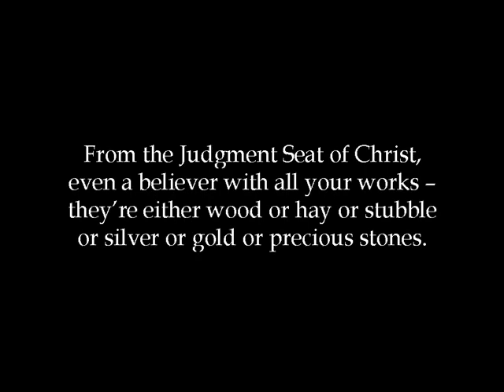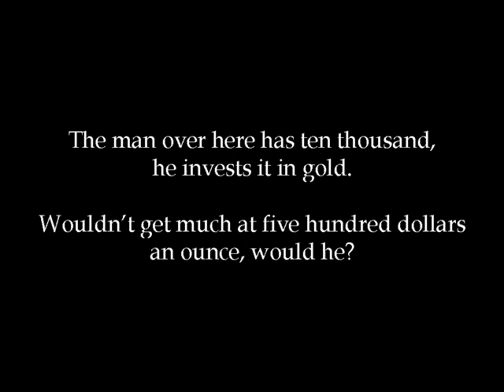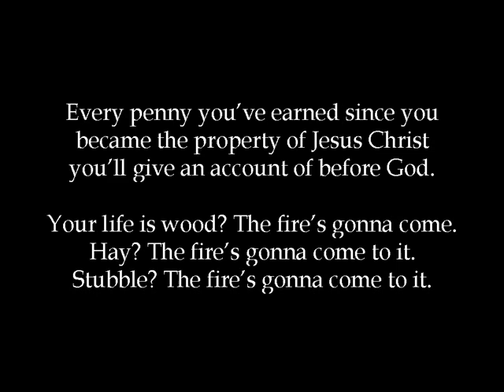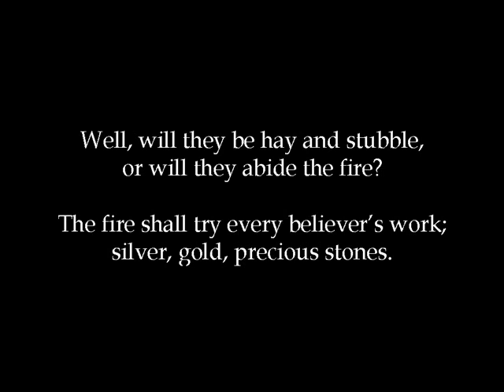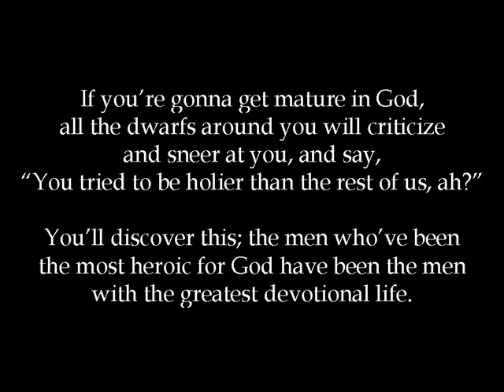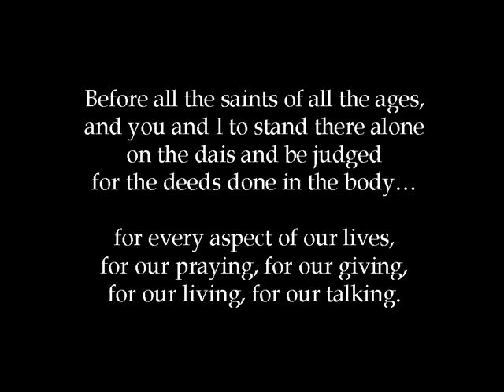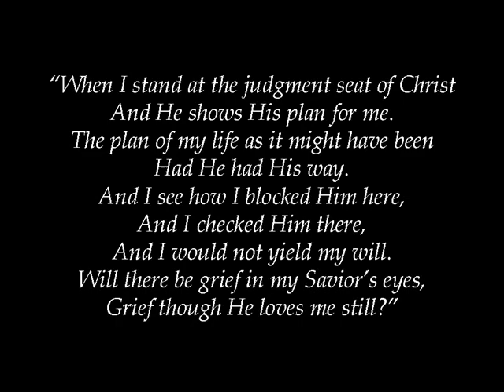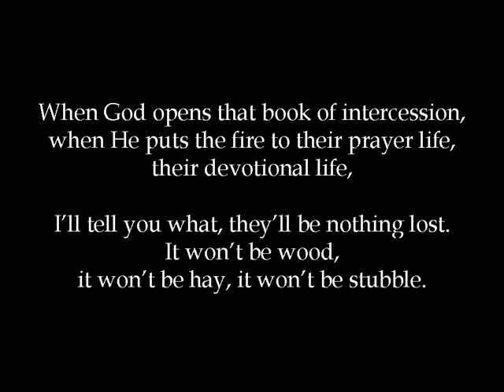Purified by Leonard Ravenhill